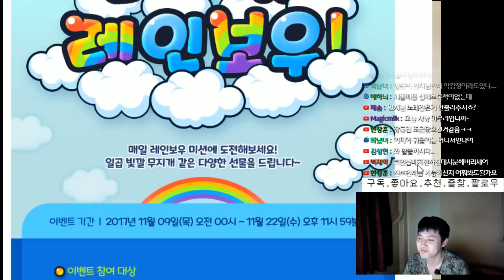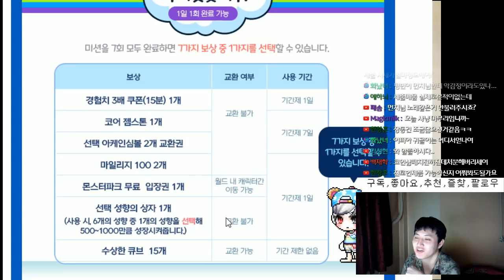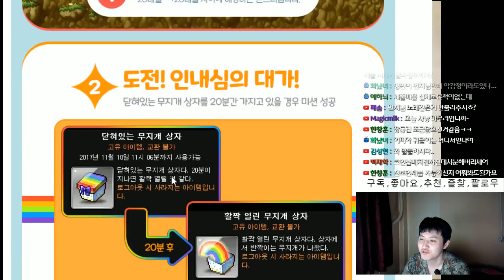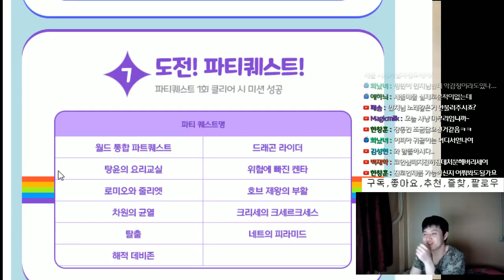[메이플스토리] 레인보우 이벤트 설명 및 방법 ( 11월9일(목) ~ 11월22(수) [ 스카니아 먼치 ]